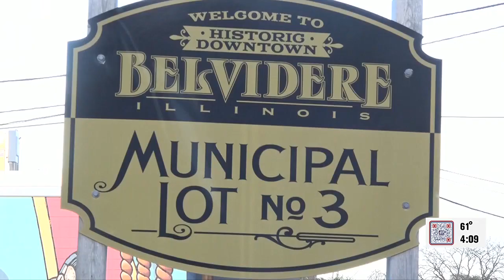Boone County Museum of History prepares for summer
Summer is right around the corner, both history lovers and knowledge-hungry students alike may want to learn about their county's history.